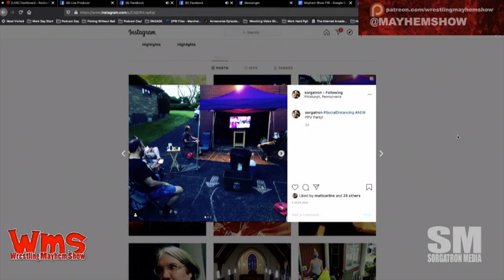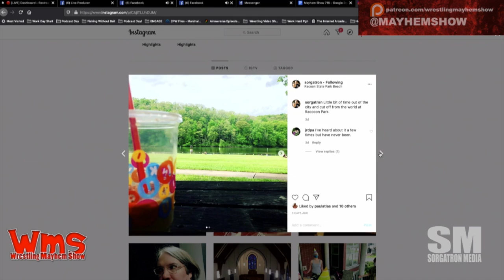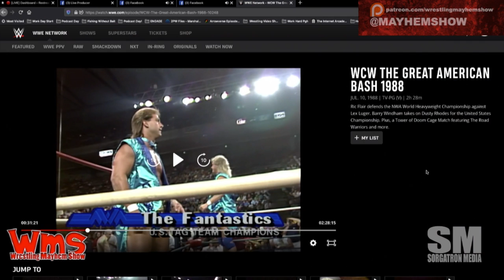Wrestling Mayhem Show 716: Time to Turn Heel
Rob and Ronnie Starks are back on  the show to hang out and talk pro wrestling, including:

    WWE has crowds again!  But how did the Memorial Day WWE RAW do for vibe?

    Mainstream Mat shocks us with his new style

    We discuss the AEW Double or Nothing Stadium Showdown

    Big  Question: How do you rate the recent quarantine era cinematic matches  from Wrestling Mania, Money in the Bank, and Double or Nothing?

    We  discuss last week’s homework: The Midnight Express (Bobby Eaton and  Stan Lane) (with Jim Cornette) vs The Fantastics (Bobby Fulton and Tommy  Rogers) from Great American Bash 1988.

    HOMEWORK ASSIGNMENT: Daniel Bryan vs CM Punk from WWE Smackdown on February 24, 2012  Watch on WWE Network

    Extra Credit: We talk that Tower of Doom match from the 1988 Great American Bash

Follow our stable on Twitter:  Mainstream Matt (@mainstreammat), Sorg (@Sorgatron),  and Mad Mike (@MadMike4883)